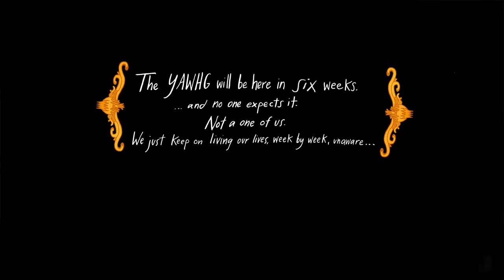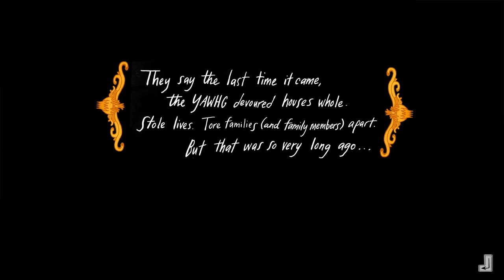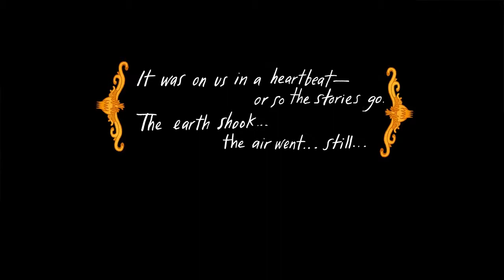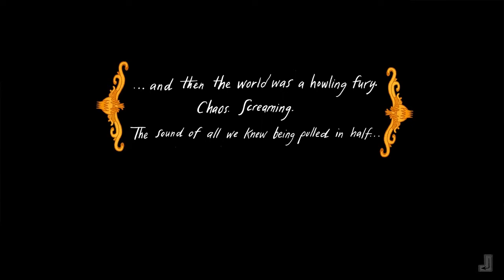The Yawhg Episode 1 - Teaching The King Our Ways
Join the Middle Men as we try our hand at the yawhg - one of us will dance, one of us will fight and the final one... well he will get very drunk!